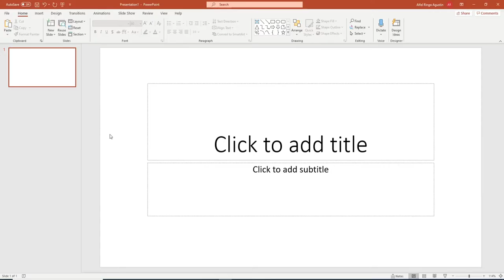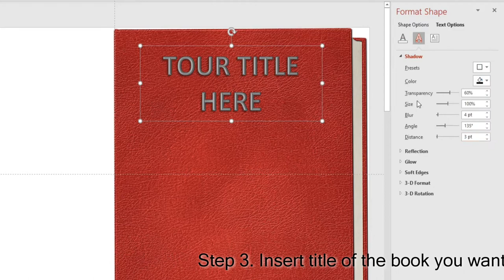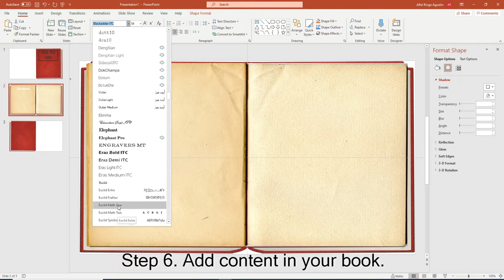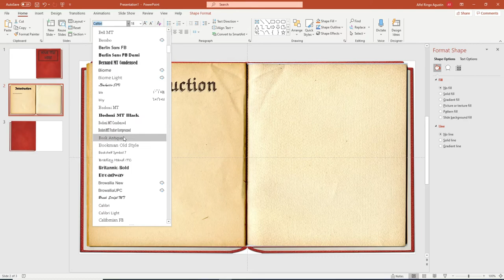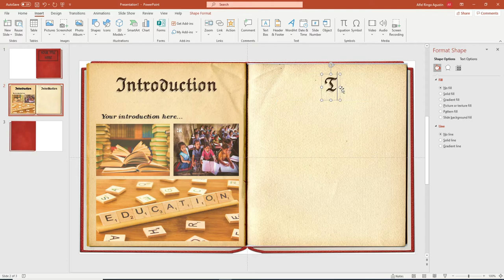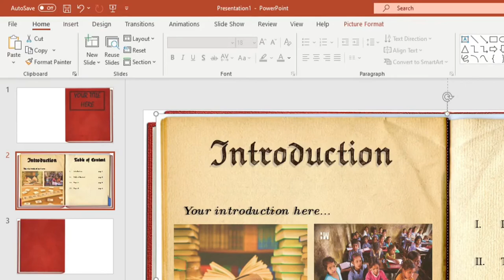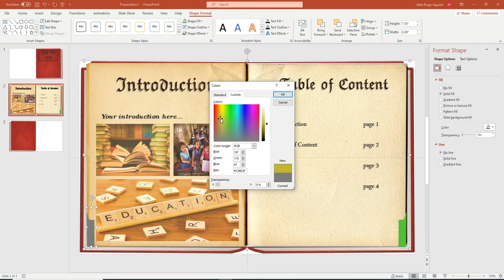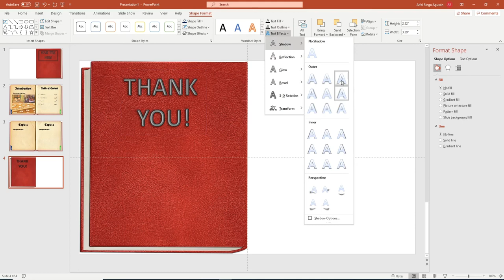How To Make Your PowerPoint Presentation Like A Book | PowerPoint Tutorial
Sa video na to tuturuan ko kayo kung pano gumawa ng simpleng intro vlog sa PowerPoint.